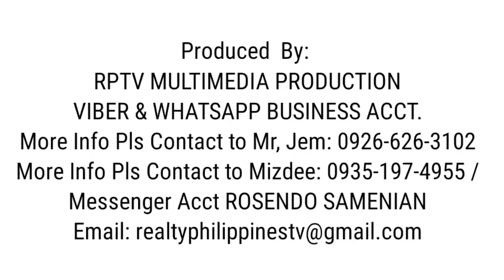V#657 | Relaxing Beautiful Farmlot | with fruit bearing trees | Laguna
🚗🚘🚙🚚 passable by any car, any season
😃 Lot area: 3.5 Hrctares
👉 Price -500/sqm
👉 Location: Laguna
😀 IDEAL FOR
✅ Real Estate Investment
✅ EXECUTIVE VILLAGE
✅ SUBDIVISION
✅ VEGESTABLE FARM
✅ GRAZING FARM
✅ Mansion / HOUSE
✅ Highland Resort
✅ Camp Site
✅ PINEAPPLE FARM
✅ BANANA FARM
✅ Government Project
✅ SOLAR FARM
✅ ADVENTURE CAMP
✅ With water source
✅ With electricityi